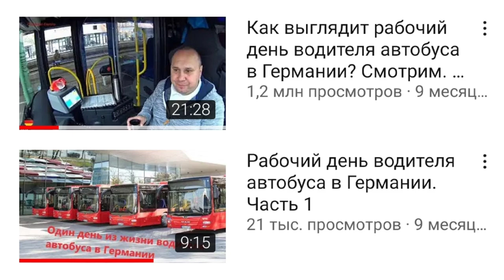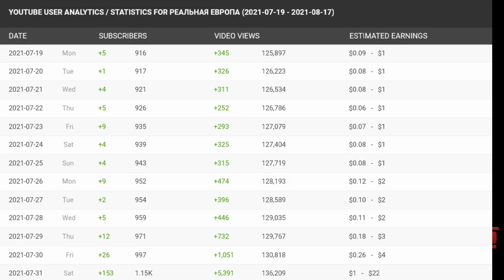Мои рекомендации + распаковка автобуса